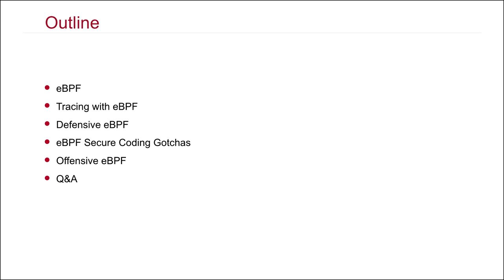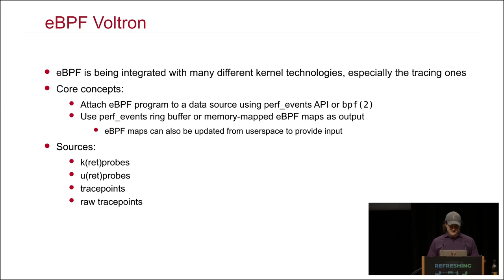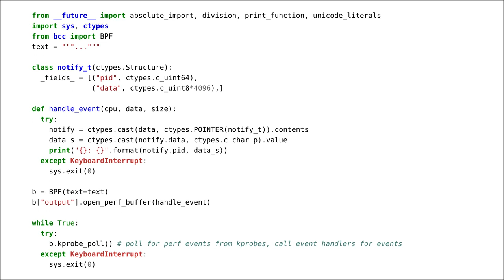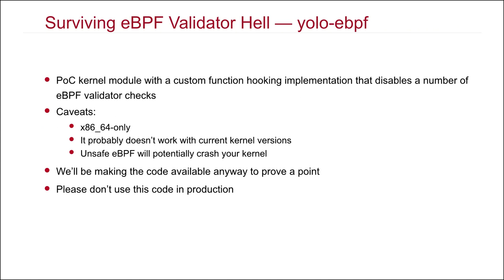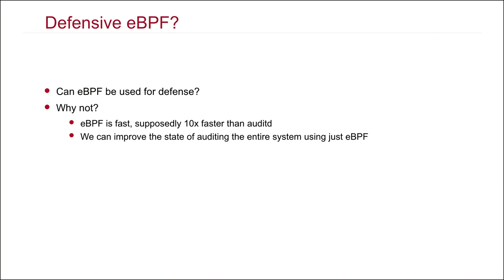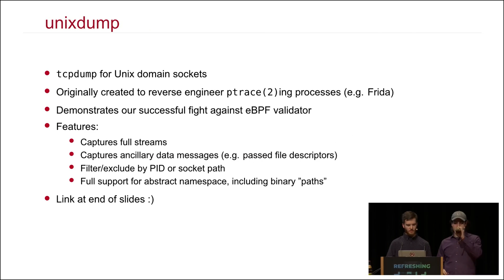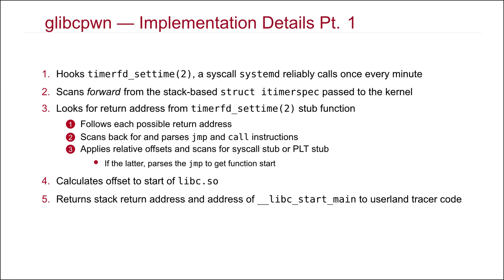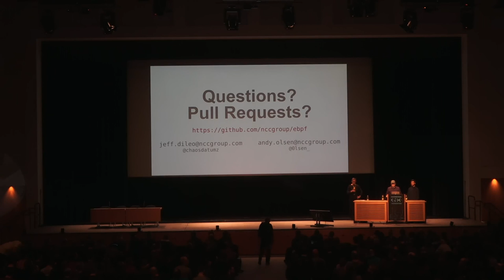35C3 - Kernel Tracing With eBPF - deutsche Übersetzung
Unlocking God Mode on Linux

Have you ever wanted to trace all syscalls or dump all IPC traffic across a Linux system? Until recently, doing so may have required some significant setup involving a half-baked tracing kernel module, a custom kernel module, or even using a kernel debugger. This talk will introduce the eBPF functionality of the Linux kernel and cover practical uses of the technology beyond mere code profiling. We will show how eBPF can be used both defensively and offensively to protect, or compromise, a system.

This talk will primarily focus on using eBPF to dynamically instrument kernel functionality and gain deep insight on the workings of both kernel and userspace code across a running system. Attendees will leave with practical knowledge for using eBPF to (performantly) watch every action taken on a running system and make processes reveal their secrets.

eBPF (or "extended" Berkeley Packet Filter) is a bytecode and virtual machine used as a safe computing environment within the Linux kernel to perform arbitrary programmatic actions. It is a redesign of the original BPF bytecode VM used, typically in userspace, to power features like tcpdump filters. eBPF has an entirely different set of capabilities and instructions, with its primary goal being to serve as a JIT-able virtual machine instruction set that can be targeted by compilers of a memory-safe "restricted C" language. In the Linux kernel BPF and eBPF have been applied to various different kernel features, from programmatic syscall filtering (for sandboxing) to performing efficient custom packet processing inline on the kernel's network data plane.

In this talk, we will first introduce and briefly discuss the internals of the eBPF implementation in the Linux kernel, its features, and the current set of components that it may be integrated with. We will also briefly cover how eBPF does not intrinsically make C code secure and demonstrate how using eBPF instead of other, more mature, technologies may introduce vulnerabilities.

The majority of this talk will focus on using eBPF to trace kernel functions to inspect both kernel and userland code and the data that flows through them. In line with this goal, this talk will cover pragmatic approaches to using eBPF and the non-idiomatic coding styles required to perform useful tasks in eBPF's sandbox. Additionally, while the aim of this talk is to cover the capabilities of "vanilla" eBPF, we will also demonstrate how the kernel may be trivially modified to lift the constraints of the eBPF sandbox when one does not have the time to tiptoe around the bytecode validator (or seeks to use eBPF as a drop-in replacement for kernel modules).

Lastly, this talk will show that while eBPF may generally be "safe" for the kernel itself, it is decidedly not when applied to userspace code. We will conclude this talk by demonstrating a general purpose privilege escalation technique that may be used by privileged users to hop namespacing and escape certain container configurations using nothing but eBPF.

Jeff Dileo Andy Olsen